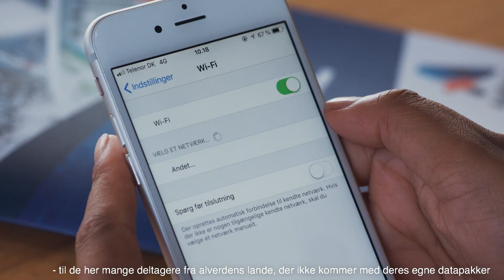VM i sejlads: Aarhus Kommune (full video)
NetDesign har leveret et stabilt og sikkert wifi-netværk til eventet vm i sejlads i Aarhus Kommune. Hør mere om det her.